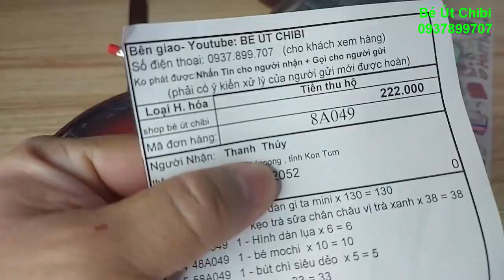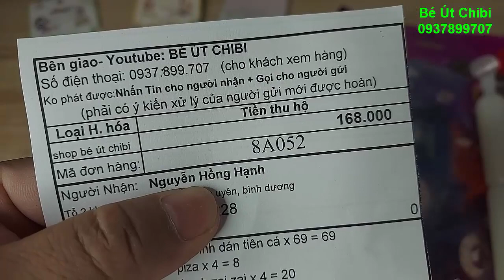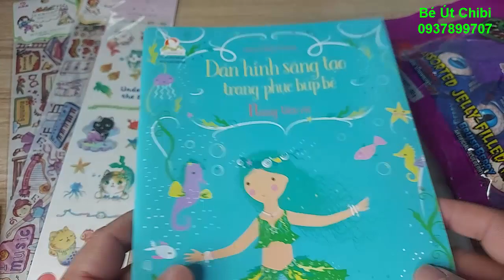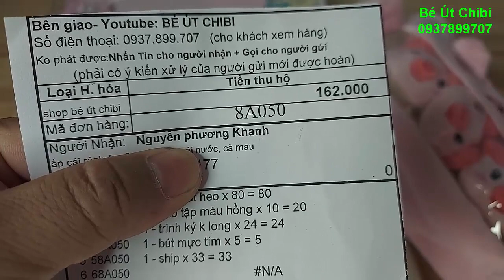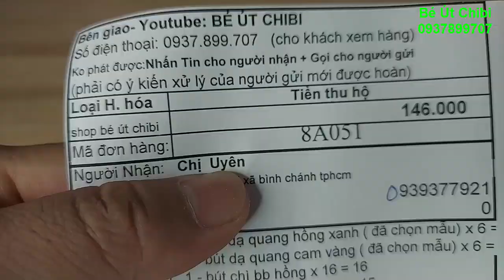Ngày 11/8/2021 Hộp bút nhung/Ba lô đi học/Gôm son/Kẹo trà sữa/Đàn ghi ta mini/Bút chì dẽo/Sticker